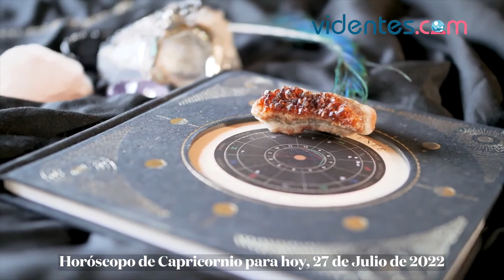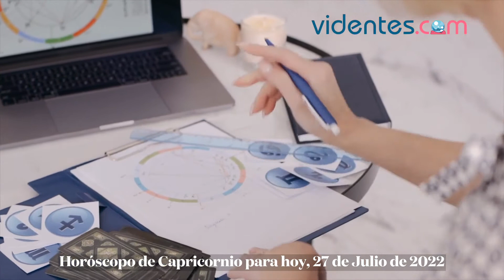HORÓSCOPO DIARIO 🎁🌔❤️ CAPRICORNIO ♑️ MIÉRCOLES, 27 DE JULIO DE 2022